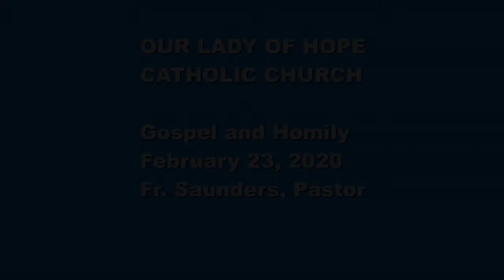Fr. Saunders Homily | Feb. 23, 2020